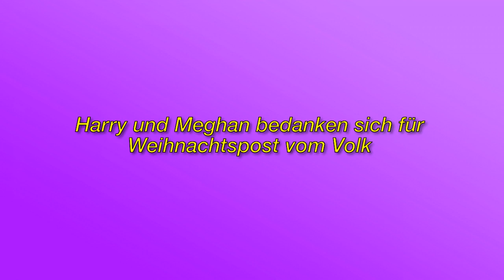Harry und Meghan bedanken sich für Weihnachtspost vom Volk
Immagine della licenza CC:
Https: //Plaughter.com